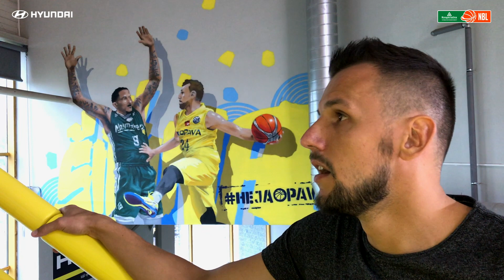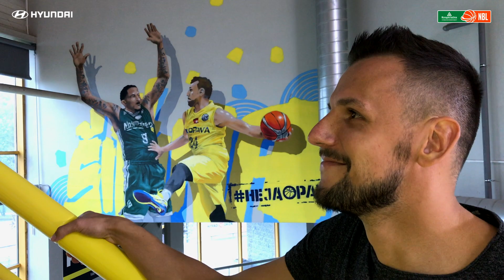Jakub Šiřina zpovídá MVP září Jakuba Šiřinu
Kooperativa NBL